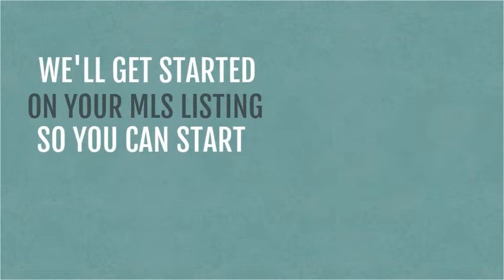Sell & Save w/Broker Direct!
Sell your home through Broker Direct and save thousands by eliminating almost 1/2 of the commissions.